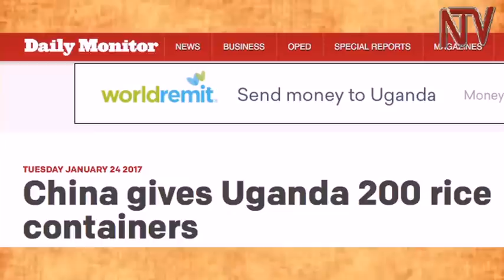Enjala mu ggwanga: Emisolo giremesezza omuceere okuva e China